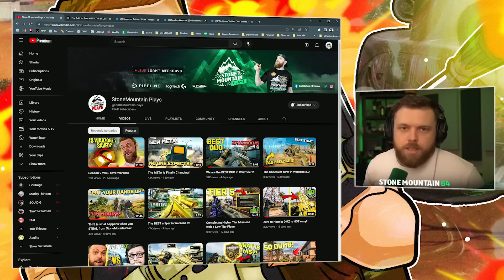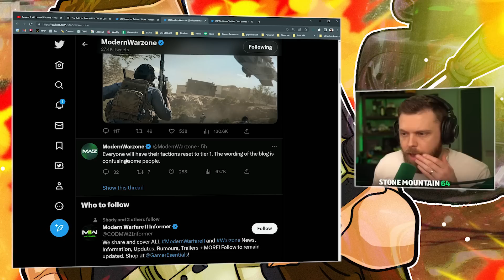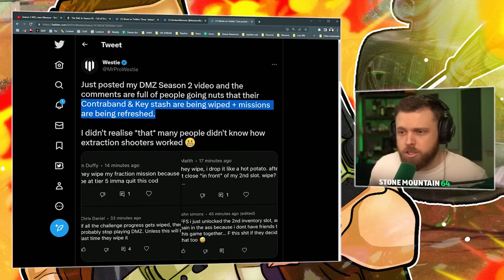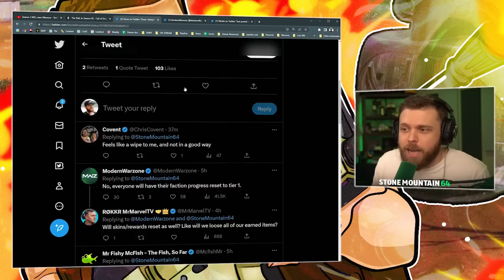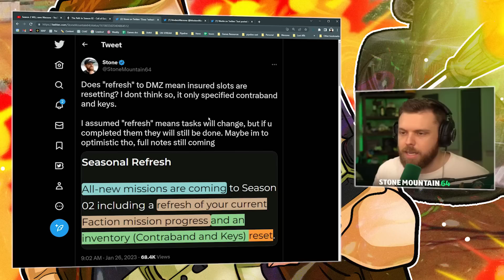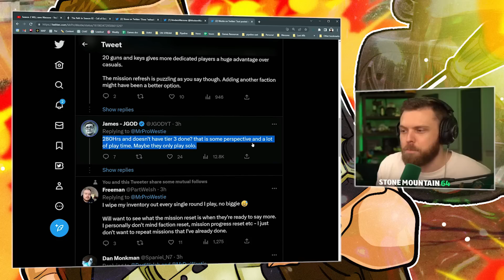COD didn't warn you of this...